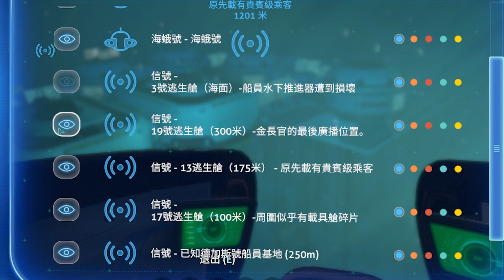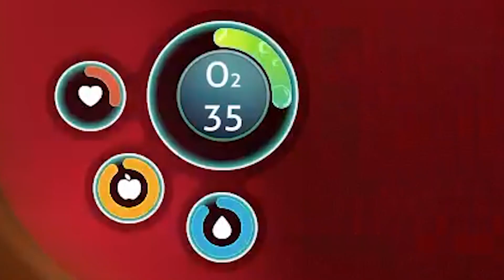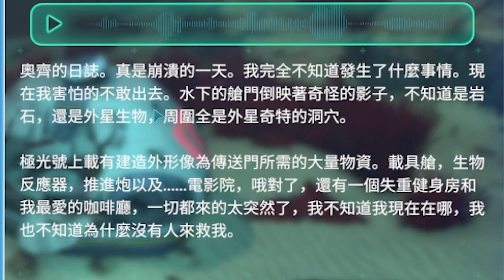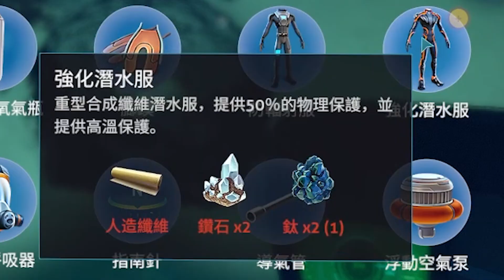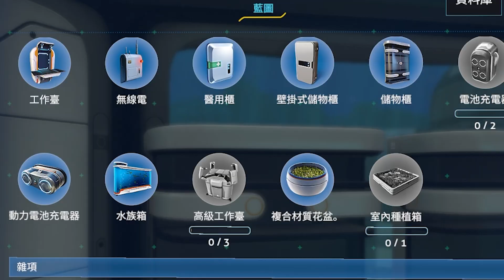成功製作海蝦號! 雙人出航試下呢部最強潛行機體!【Subnautica 深海迷航】#15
完成喇! 整到海蝦號出黎~
真係幾型! 兩個人一齊出去試下部機先啦~~

[抽蛋] 全4星乙骨地獄輪迴抽! 心都離一離!【怪物彈珠 - 呪術廻戦0 咒術迴戰】(Kz Phone)

ლ(◉◞౪◟◉ )ლ